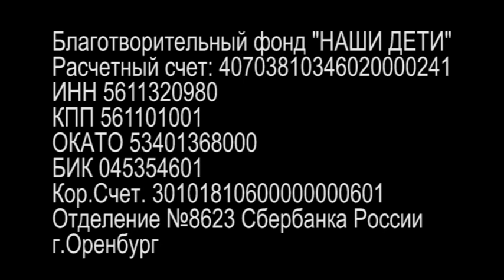Оренбург. Ice Bucket Challenge. Фитнес клуб «Alex fitness» 03.09.2014